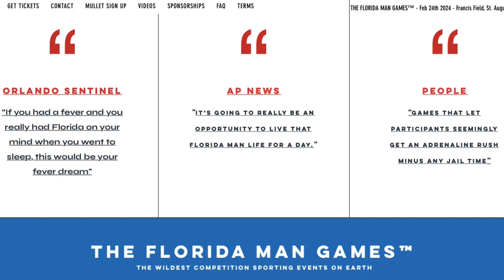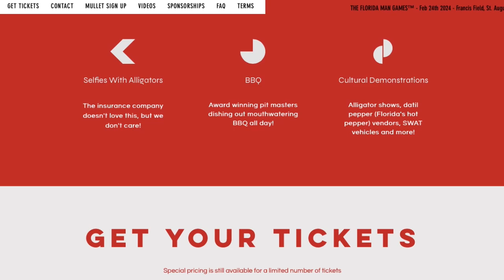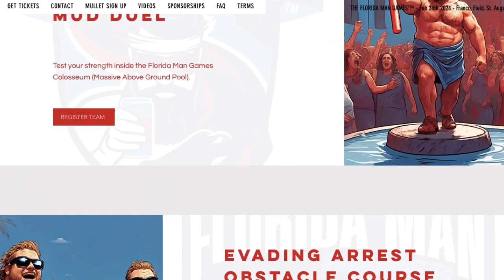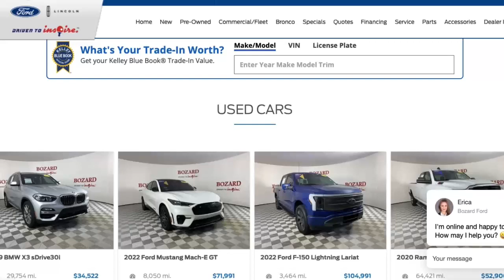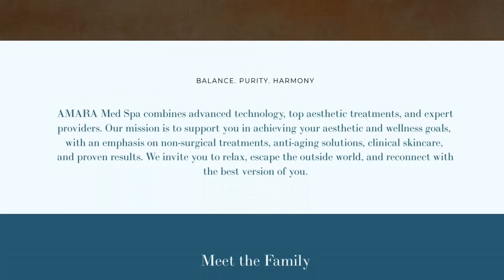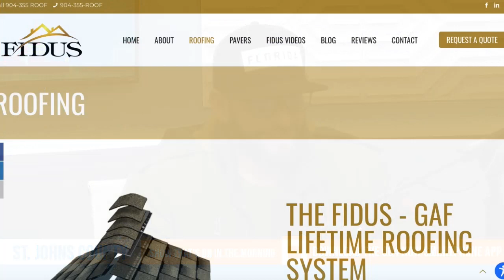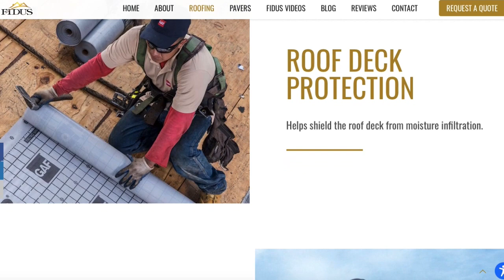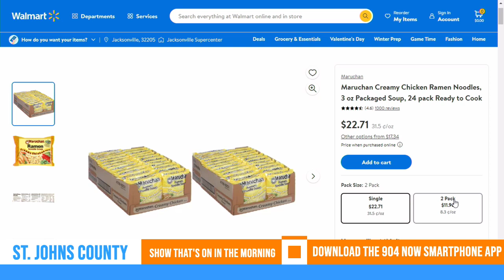STOITM: Elderly horse rescued by Orange Park with SJCFD and Beach Renourishment | January 30, 2024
On today's show, Pete, Troy, and Davey talk about the county looking for Volunteers to be on boards, beach renourishment continuing into March, Walmart giving out Ramen instead of Bonuses to workers, St. Johns County firefighters helping a horse in Orange Park, and St. Johns County traffic improvements.